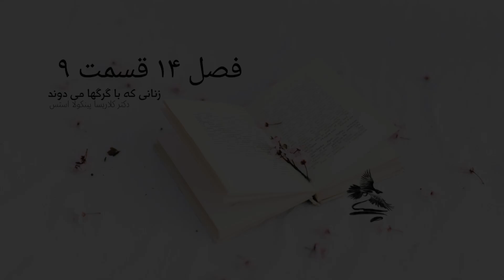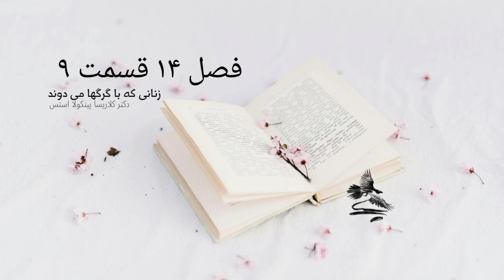قسمت ۳۶ - زنانی که با گرگها می دوند - خلاصه کتاب صوتی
زنانی که با گرگ ها می دوند
افسانه ها و قصه هایی درباره ی کهن الگوی زن وحشی
نویسنده: دکتر کلاریسا پینکولا استس
مترجم: سمیه شهرابی فراهانی
انتشارات باران خرد

چرا باید به این کتاب گوش دهیم؟

دنیای مدرن برای زنان نقش‌های ویژه‌ای را تعریف کرده است و مانع از آن می‌شود تا زنان بتوانند به معنای واقعی کلمه آزاد و رها باشند. به زنان این‌گونه آموخته می‌شود که باید از میل و آرزو داشتن احساس شرم کنند و دست به سرکوب تمامی احساسات خود بزنند. کتاب زنانی که با گرگ‌ها می‌دوند تلاشی است برای کاوش در ذهن زنان. نویسنده در این کتاب تلاش می‌کند تا با کاوش در اساطیر، قصه‌ها و داستان‌های بومی فرهنگ‌های گوناگون، به زنان کمک کند تا خود حقیقی خود را پیدا کنند و بتوانند خودشان را کهن الگوی باستانی‌شان پیوند بزنند.